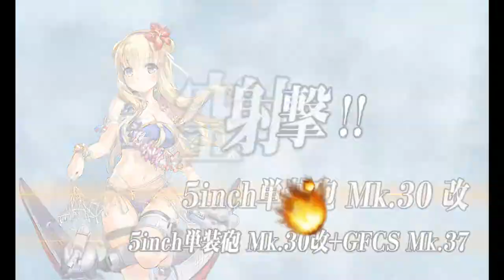Kantai Collection Guide: Quest B170 World 6-4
Another 6-4 East quest, i really hope this doesnt become the new "S rank at 5-5". also, apologies for the abrupt end, this clip was a presumed failed run so i ended the recording a bit early, it was only later i found out an A rank was good enough for this quest.